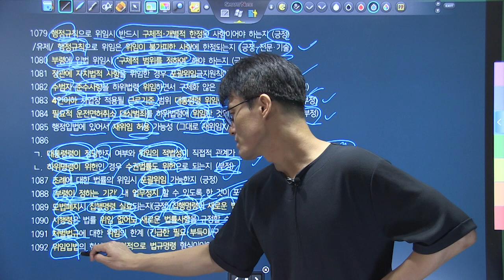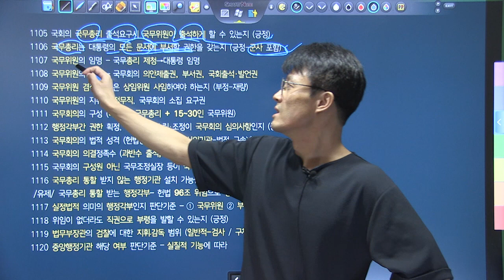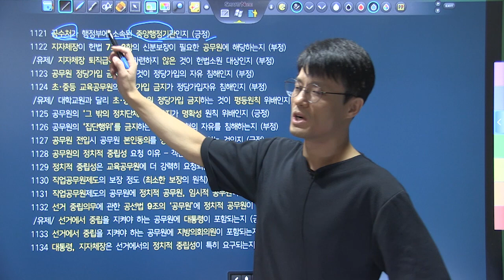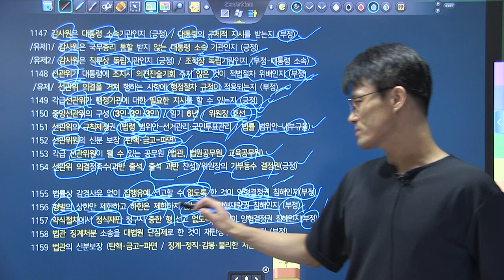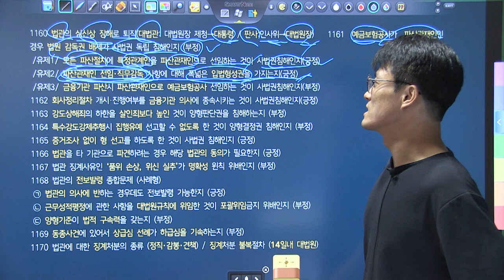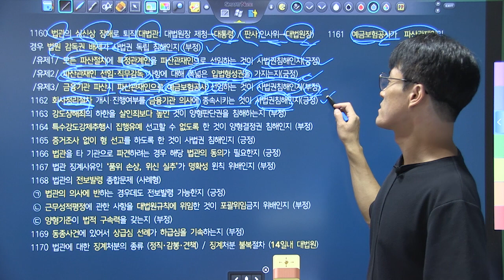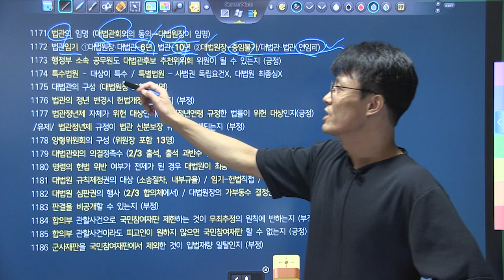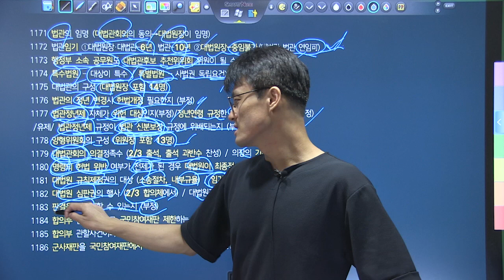변시대비 TRS헌법 핵심지문 해설강의 키워드복습 1050~1186